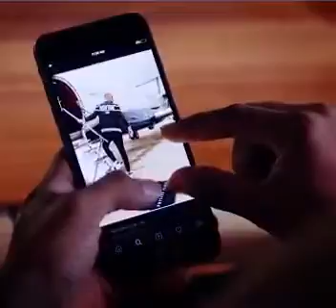Thanks to Allah Almighty which you have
Allah Almighty gave us lot of His blessings all around us. We thanks to Him which we have and don't think about these things which we don't have.